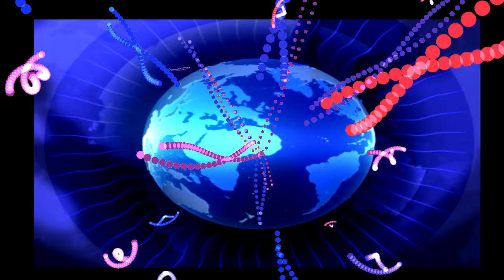presentaciones sonidos djs grupos logos videos 3d 360'